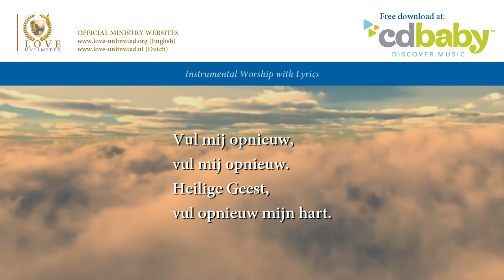Heilige Geest van God (Opwekking 343) // LoveUnlimited Ministries // Lyric Video